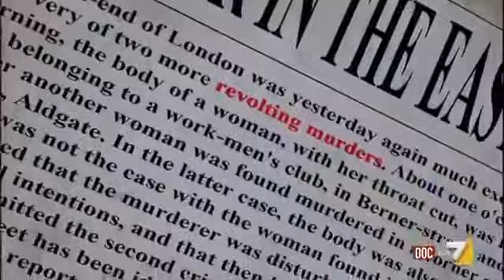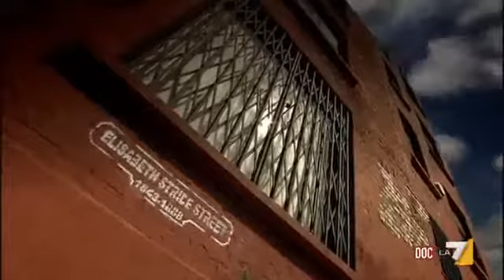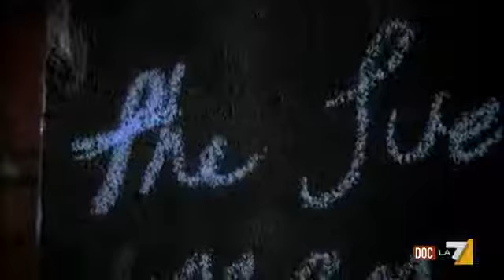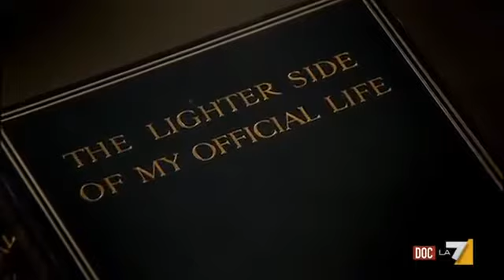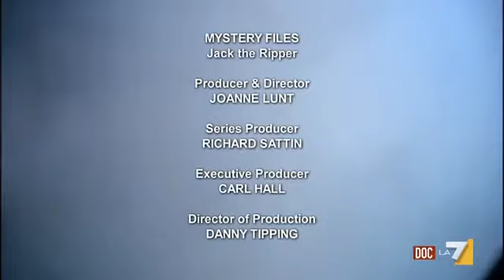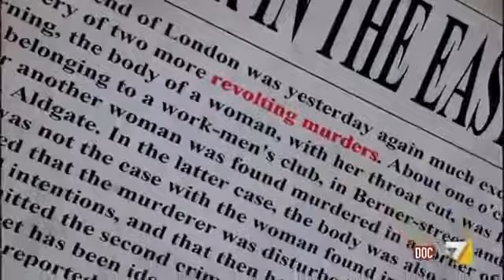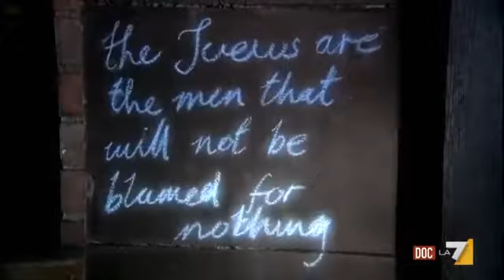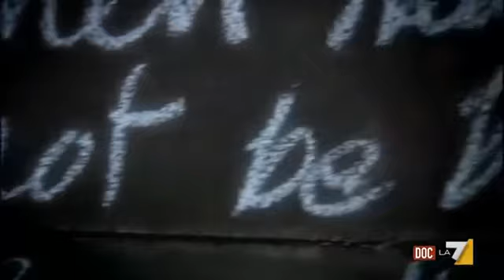Jack Lo Squartatore (documentario di Voyager)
Jack lo Squartatore è senza dubbio uno dei personaggi più misteriosi della storia. In moltissime occasioni si è cercato di attribuirgli un'identità, sempre successivamente smentita da.